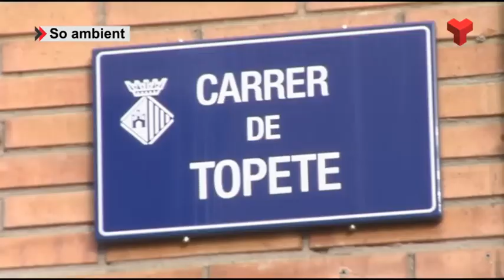Un incendi crema tres motos i arrasa un traster al carrer Topete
Aquest divendres al migdia un incendi ha causat nombroses destrosses materials en el garatge d’un habitatge particular del carrer Topete.